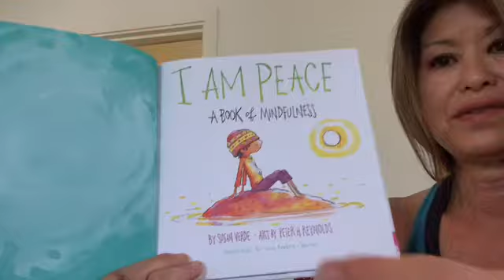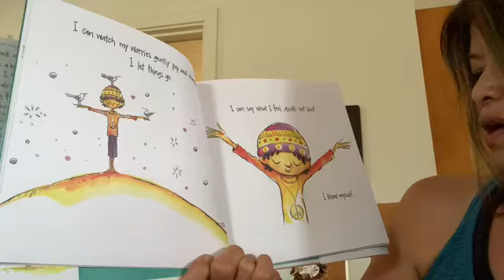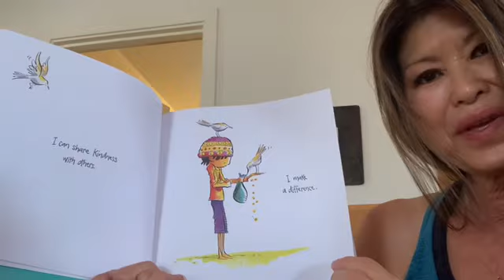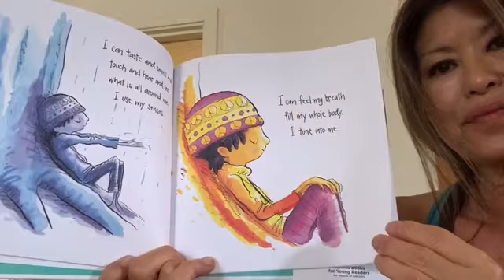June 25 Keiki Message/Story